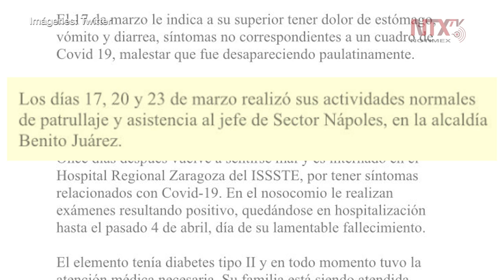Confirman que policía que murió por COVID-19 fue asignado al Vive Latino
El gobierno de la Ciudad de México confirmó que el policía que murió el pasado sábado por Covid-19, cubrió el Festival Vive Latino el 15 y 16 de marzo.